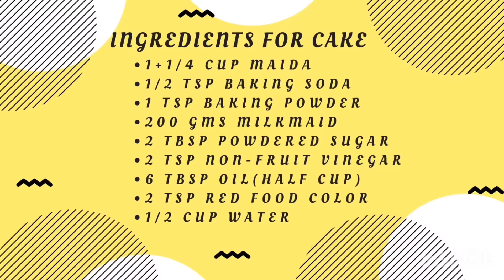Red Velvet Cake [Eggless] | Food Love Recipes | Recipe By Petiet Patessries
The most amazing Red Velvet Cake recipe. Bake the moist and fluffy red velvet cake, now at your home and compliment it with whipped cream.

Tips:
1. Pre-heat the oven on 180 degrees for 10 minutes
2. Once, the cake is baked, let it cool for 30-40 minutes otherwise, he frosting will melt
3. Cut the sharp edges of cake and use it as crumbs to spread on cake
4. If non-fruit vinegar is not available, you can also use fruit vinegar

To make your whipped cream perfect, purchase this hand mixer

Recipe Credit: Patiet Patessries

Patiet Patessries is a cake outlet in Gwalior. Where you can place a order also.
To book these yummy cakes for your special day, you just need to call Dr. Anmil G. Arya at